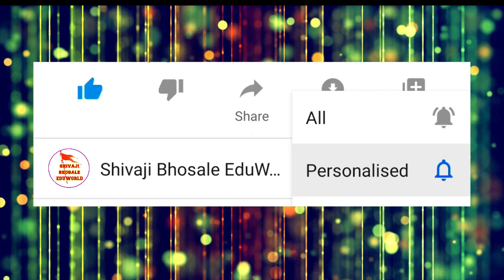स्पर्धक क्र. 112 नैतिक राजपाल तायडे | राज्यस्तरीय देशभक्ती गीतगायन स्पर्धा २०२२ | स्वातंत्र्यदिन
१२ वी राज्यस्तरीय देशभक्ती गीतगायन स्पर्धा २०२२